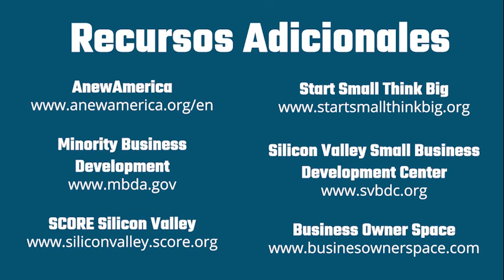Apoyo financiero para pequeñas empresas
Pablo Haake y Eric Rodriguez de la Ciudad de San José presentan información sobre cómo los pequeños empresarios pueden encontrar y solicitar apoyo financiero para enfrentar el impacto de COVID-19
00:37 ¿Qué consejo general le daría a un pequeño empresario que necesita dinero o que quiere recuperar al capital?
2:48 ¿Qué debería incluir una solicitud exitosa?
3:56 Que pueden hacer los pequeños empresarios si quieren recibir mas ayuda?
5:36 ¿Cómo se puede evitar estafas y préstamos con intereses altos?
7:38  ¿Cómo se puede preparar para hablar con un prestamista?

Para más información por favor visite:
La Oficina de Desarrollo Económico de la Ciudad de San José